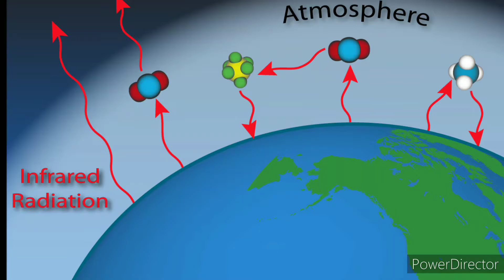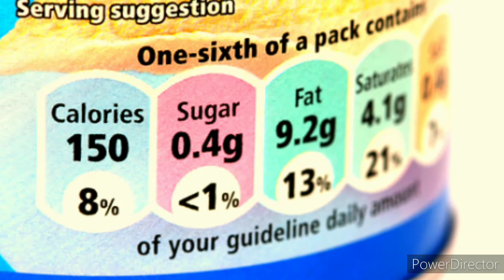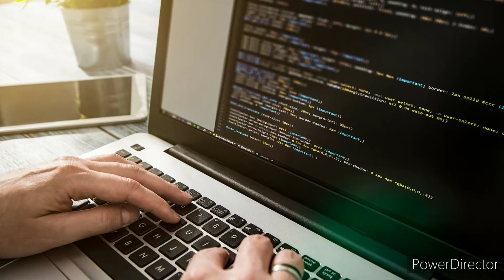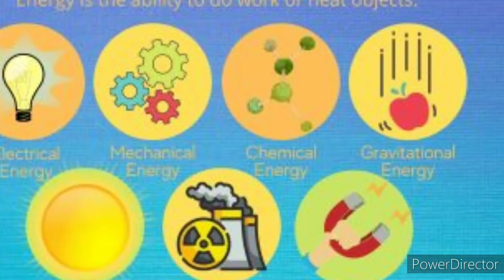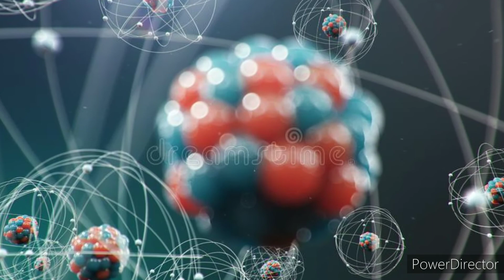ऊर्जा अविश्वसनीय जिससे पुरी दुनिया बनी हुई है | ऊर्जा explaination in hindi।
ऊर्जा हमारे लिए important क्यों है।
ऊर्जा से हमारी दुनिया संचालित कैसे होती है।